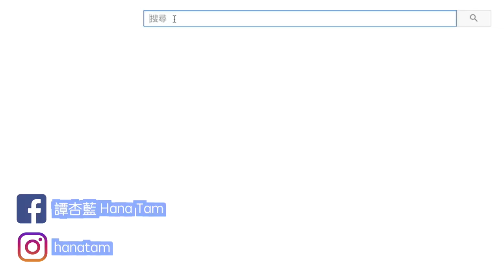【40萬訂閱GIVEAWAY第四彈】全球都能參與！62份禮物瘋狂送！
**中獎就是如此簡單！你今天中了沒？ **

向下拉有更多資料

再次感謝大家的支持！
-這次全球的朋友也可以參加-

♡ 參加400K Giveaway方法 ♡
1.
讚好這個影片,和留言告訴我為什麼想要禮物？？

2.

3.
分享這個影片!

得獎者將會於一星期後的影片中公布.

中獎的朋友如下：
0810 Cramp
1219
02161991rac
abby ma
Angela Tam
Albertine C
Ana Leung
Apple Yap
Ailee au
Ahki Lui
Ah BEAR 곰
Amy Siu
Anges girl
Amiee Chang
Athena Chan
Alice Leung
Agnes Wong
Ah Ki
Annie Lei
AN TA
ALICE LEE
Amazing Tannytwenty
bonnie omg
bonniebaby913
Brey
BoBo Chan
BananaMilkyTv
Bb Ip
bii kelly
bbcyl
Betty Lau
bear lam
BOO N
Bolom Bolom
beeli0729
Ckt Ryan
CheukYi Soo
Cpjumb o
Chlorus Yue
call me 臘腸哥
C Tsam
Cindy Cecelia
ChloeKo12
Cathy Yau
Cat Lady
charlie ng
Ching Ting Au Yeung
Chan Hazel
Cindy Chek
ccyan0518
CHAN WING LAM 陳詠琳
Chloe Yau
Christine Pang Pang
Chloe Lai
Chan WingKi
Charlene Yeoh
Charlotte Ye
Chan Kalee
Choi Mei
chungman ying
ChingTing Kwok
Crystal.
Cb Yuyan
Cathy Li
cara tang
Carmen tong
ching toikei
Cherry CCY
crystie0524
Chan Chilan
Chloe Yau
carmenchoiikiiu8
Cynthia Chan
Crystal Lau miao miao
Chung Kayu
Doris06hk
Danson Khor
elsie wong
Elaine Tseng
elia
Elaine Ng
Eunice Shan
Emily Chan
Erica Yim
Esther Leung
Fanny Chow
FL Esther
fanfan1220
Fion H
FAFA POON
fake nite
fk Chan
facky fackie
g e m i n i c y w
Grace Ho
G-Dragon
Gloria Ong
Gabrielle Yan
Hazel Chu
HUI TSZ LAM
Heilian Lam
Hei Nga So
Hanna Lam
Haylee Lam
Hidy Channn
hazel leung
Hiu Yung Chong
Hung wing yee
Hau Yan Chow
ht kwok
Hung Baby
Hazel
huen huen
hilary kwok
Hi Banana
Hiuralivvv Chan
Huixin Tang
Ho Yi Chung
ingridsisi
its036230
Ice Bae
I'm sze
Ivy Wong
Jun 10
Jing wen1209
jinx
Joey Hoi
Jolie Jung
Jaden LO
Julia Lo
Joey Cheng
Janet 西多嫂
Jenny_Tang
Jenny Pang
jolinyeung123
Janet Lau
Jessi Lo
Jenna Fok
Jennie Lin
Jaime Ho
JOE CHAN
Jessica Yeung
Jadevelxx.
Ko Ko
kan ka
Kwok Arwood
Karen li
Krystal Leung
ka ki Tse
kelseybubu
kah kkay
kiki Chong
K I K O C H E A N G
Krislian Life
Kabrie
Kwok Kwok
KEPLER
karen yip
Kennix Chan
Ka Ki Li
Koba Moon
Kate Yip
kaeru mmk
Kiki Lau
Yiqi Lew
ka in kuok
Kelly Teo
Kathy Leung
kakakakaka po
kakei ip
Kaka Lau
Kimmy Wong
K
KA.
kaylakkkkk
Queenie Lai
Simple Bunny314
SUM JODEY
Saree Chan
Stephy Tsang
Siubabykwan
SzeKi Chan
so chingching
Serena Chung
Su Teng Ng
Shoi Roney
Seiya
Shannon Hoo
Shan Cheng
Sin Yip
Sinyung Fok
SNOW 雪櫻
Susanna Chan
Shasha lai
sister Lam
ststq wong
small small
szeto micehlle
Sakura Dreamer
Simone Chan
Tsui Ying Tam
today is a day
Tse Hilary
Tse Emily
tong katherine
tung ying
tsoishun1314c
tracy 120102
lam yanbb
Leung Meyoko
lau kiko
Ivana Lam
luckykk
Lai tsz ying
Lok Bella
lexie chen
lam yanbb
LookAtU製作
Lychee Lei
Lam Yanice
Lily Wong
Lau Pui Shan
linda linda
Ling Chu
Lauren Lee
lau vienna
Li Candy
Love Karry Wang
Isabella Ko
lamc
lingling Lo
Leung L
lau kiki
long yue Lai
mui kim
MAY 姐
milkteacoffee
Mani hei
Mimi Ng
Mi Mi Wong
miu yi ng
mc cha
Man Ying Chan
Man Yi
MX W
Mia Tsang
melody to
Miyo Choi
Milto Hui
max chung
milk milk Chan
Mkkaai
Melody Ng
Monique Tang
Mee Fung Cindy Law
Ngan May
Ng mimosa
NICOLE HUNG
Nata Wong
Ng Ng
nicolefung92
Ng Gigi
Nel Te
Niki Momo
Nana Leung
Ngasuetr Lau
Natasha Chao
ng wingtung
Pang Hei kiu
puishannnn
Pansy Pan
Paulina Ho
Pui Pui Law
Pui Man Ho
piaf law
Peggy Tsang
Pinky Pinky
Po Yan Lee
pochaccostar123
Puinga Chan
Peony
Peggy Tsang
Pepper mint
polly leelee2
piggy825
Rain bow
Rain Chau
Rowena Rockefellers
Rainny Tam
Rainie Cheung
Rita_ Lam
R Y
Rachel
Tammy Lo B
TINA L
Tinggg Ting
Tea Lai
Tszzz Yannn
Tivian C
tsoishun1314c
Victoria KY Li
V chan
Vian ni
Vivienne gao
Van Van Leung
Vincent Liu
Weng Chi Ho
winky
Wing Lam Joey Tam
Wing Yue Tam
Wing Sin
Wong Richelle
Wong Koey
Wai Sau Fung
Winglam Chan
Wallis X
Wai Ting
Wing Lam YAU
Wong Wong
wong stanly
W Megan
wai yin ho
Wong Yi Man
wong karen
wan rachel
WengKuan Ieong
WAY WAY
wt bb
Xun Sun
xxx chu
yu Thalia
yi kwok
Yi Tiffany
YeeChing.
YingTung Kwok
yukyan chan
Yannes m
yunnie pang
Yeong.
Yun Yun
yan wing
Yanny Chan
Yanny Chan
Yeuk Nan LO
Yandy Tai
Yoyo Choi
yin yu or
Yingmei Tam
yu Thalia
Y Doll
Yau Hoi Lam
yikkiu lee
Yumiko Chung
Yee So
Yumi Kwan
YOKO SA
YINLING MAR
Yukching Lam
Zoe Yan
Zoe Siu
ZaZa Fan
zita chow
__mini. mini
_TSIN_WING WING
`ˇ 小藍
路痴欣
彭麗珊
青檸 030
琪阿
月璃喵
羅莎莉
蚊仔 Evone
钟小姐
只是個傳說姐
王詩雅
妍 Tracy
楊成霖
陳鈺彥
童鄔
你的名字
曾美
施景瑋
章余丸
羅莎莉
姜欣郗
李蘊蘊 Renee
李粒雪
村民AωA
馬騮 Monkey
小羅Lo's Channel
蚊仔 Evone
諾亞
吳易拎
星星Panda
豪 B
黄芷薇
韓寶麗
陳陳小
豆腐 Crystal
君兒兒 june

香港觀眾需要在星期一至五辦公時間到觀塘自取